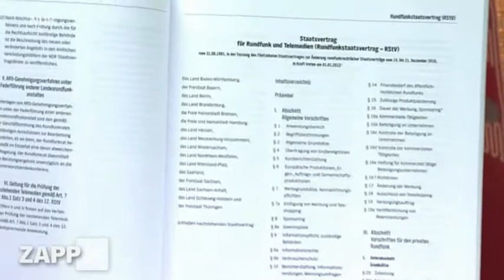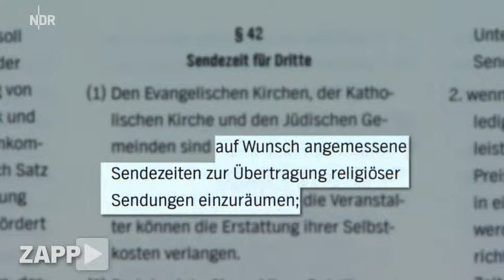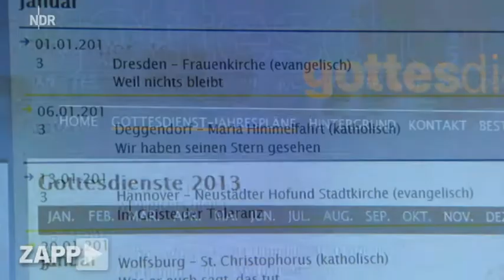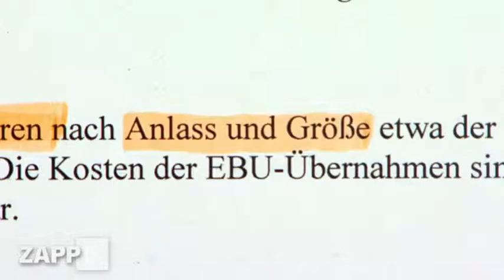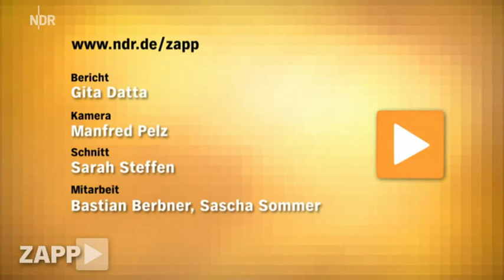Kirche im TV: Wer macht es und wer zahlt? [06.11.2013]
Im deutschen Fernsehen wird Kirchen ein bestimmter Sendeplatz zur Verfügung gestellt. Doch wie diese Zusammenarbeit geregelt ist und wer was zahlt, wird kaum kommuniziert.

ZAPP - 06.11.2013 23:20 Uhr Autor/in: Gita Datta